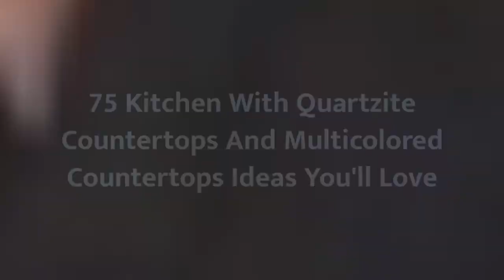75 Kitchen With Quartzite Countertops And Multicolored Countertops Design Ideas You'll Love ⭐️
0:00:00 - Intro
0:00:12 - Kitchen With Quartzite Countertops And Multicolored Countertops Design Ideas You'll Love: Inspirations 1 to 25
0:03:01 - Kitchen With Quartzite Countertops And Multicolored Countertops Design Ideas You'll Love: Inspirations 26 to 50
0:06:02 - Kitchen With Quartzite Countertops And Multicolored Countertops Design Ideas You'll Love: Inspirations 51 to 75